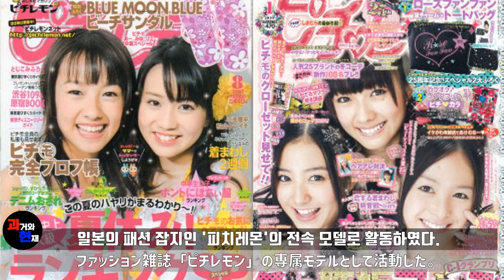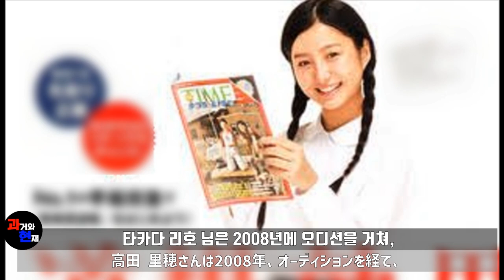2010년 '가면라이더 오즈' 강나래 역의 배우 '타카다 리호'의 과거와 현재(仮面ライダーオーズ/OOO,KAMEN RIDER OOO,가면라이더 오즈)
2010년 가면라이더 오즈 배우 '타카다 리호'의 과거와 현재
(仮面ライダーオーズ/OOO,KAMEN RIDER OOO,가면라이더 오즈)

0:00 1.타카다 리호
0:18 2.후쿠오카 지역 아이돌 유닛
0:39 3.패션 모델
01:19 4.여배우 데뷔 그리고 상경
01:50 5.가면라이더 오즈
03:20 6.그라비아 화보집
04:09 7.근황